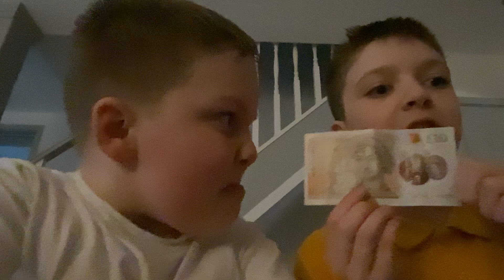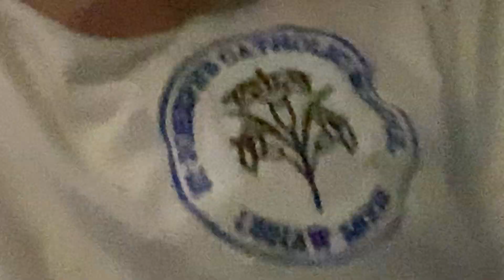Jelly fruit w da big boi!!